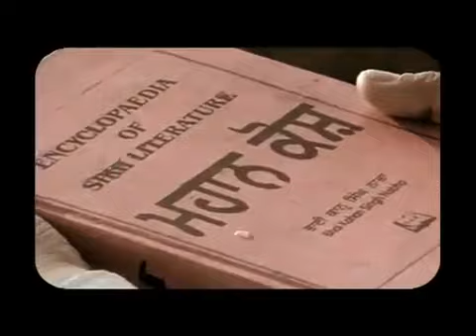❤Special vasakhi song by sartaaj ji ਵੈਸਾਖੀ ਗਾਣਾ ਸਰਤਾਜ ਜੀ ਦਾ ❤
🌻🌻Happy vasakhi ji🌻🌻  Love you sartaaj ji ustaad ji ...❤❤😙😙😍😍🌺🌺🌼🌼🌹🌹🙏🙏🙏🙏🙏🙏🙏🙏